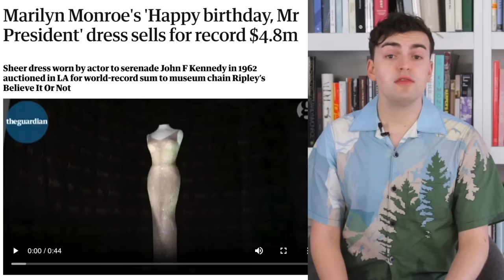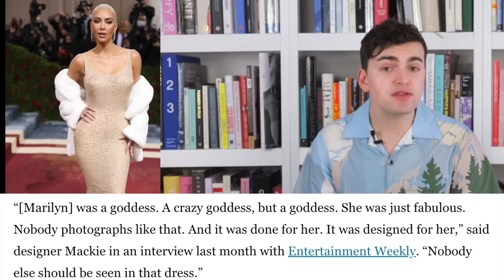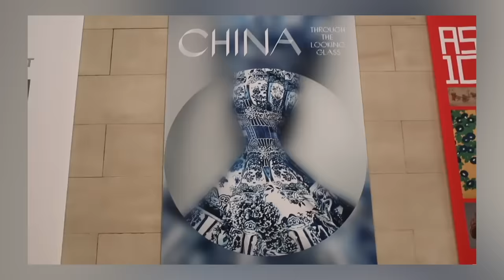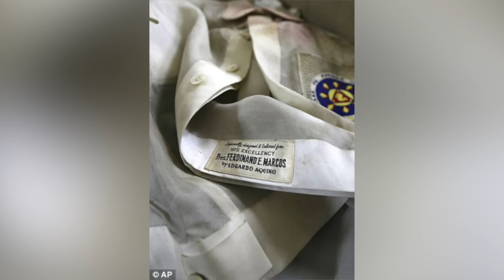2024 MET GALA THEME EXPLAINED (everything to know about "The Garden of Time")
The 2024 MET Gala is coming up real soon, on May 6th, 2024 and is celebrating the opening of the Costume Institute's newest exhibit titled "Sleeping Beauties: Reawakening Fashion". Well as per usual, this is a fleshed out ewxploration of what the theme of the exhibit and the dress code for the evening titled "The Garden of Time" means and how it will inform what celebrities wear on the carpet!  "The Garden of Time" takes inspiration from a J.G. Ballard short story, and ties into the importance of textile and fashion conservation, and how fashion can sometimes really be all about "fleeting beauty". With co-hosts like Zendaya, Chris Hemsworth, Bad Bunny, and Jennifer Lopez, there is a lot to expect, but this dress code also speaks to how vintage, archival, and second-hand clothing have become not just a trend but everyday parts of many of our lives, but how some things like Marilyn Monroe's famous "Naked Dress" by Jean Louis is too precious to wear for events like these, and that celebrities like Kim Kardashian should know better!

Guide:
0:00 - Intro
0:53 - Why The MET Gala Is ACTUALLY Important
1:43 - Sleeping Beauties: Reawakening Fashion Exhibit Explained
13:32 - The Garden of Time Dress Code Explained